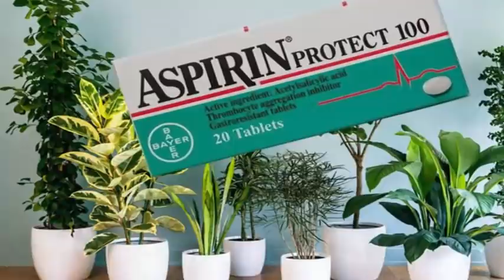Tıp dünyası bu mucizeyi konuşuyor Aspirini Suda Bekletirseniz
Bu video sayesinde aspirinin mucizelerine tanık olacak bu kullanımları sayesinde ona karşı bakış açınızı değiştireceksiniz. Tıp dünyası bu mucizeyi konuşuyor. İşte aspirinin mucizevi kullanımları:
1-Akne ve sivilceleri yok ediyor: Sivilce ve siyah noktalarınızdan kurtulmaya ne dersiniz. Üstelik bunu yaparken sadece 1 adet aspirin ve 3 damla limon suyu kullanacaksınız. Aspirin akneleri kurutur bunun için 1 adet aspirini bir tabağa alın üzerine 3 damla limon damlatın. Yumuşayan aspirini ezin sivilce ve akneler üzerine sürün birkaç dakika sonra soğuk suyla ovalayarak yıkayın ve kısa sürede sivilcelerden kurtulun. Ayrıca ıslattığınız aspirini biraz balla karıştırarak siyah noktalarınız üzerine sürüp kurumasını bekleyin ardından ovarak çıkarın ve siyah noktalardan kısa sürede kurtulun.
2-Saç kepeğini azaltır. Saç kepeği görünüm olarak sizleri üzebilir. Ancak bitkisel yağlar ve aspirin saç kepeğini kısa sürede geçirir. Saç kepeğini önlemek için 2 adet aspirini ezin ve günlük kullandığınız şampuanın içine koyun ve bu şampuanla saçlarınızı yıkayın farkı göreceksiniz.
3-Ayak nasırını hafifletir. Aspirin ölü hücreleri yumuşatarak cildin soyulmasına yardımcı olur. 5 adet aspirin yarım yemek kaşığı taze limon suyu ile karıştırın ve bu karışımı nasırın üzerine uygulayın. 15 dakika sonra nasırın üstündeki ölü deri kolayca soyulur.
4-Böcek ısırığını geçirir. Sıcak havalarda böcek ve sinek ısırıkları maalesef çoğalıyor. Bu ısırıklarda bölgenin şişliğini azaltmak için aspirin kullanabilirsiniz. Bir adet aspirini bir tatlı kaşığı su ile yumuşatarak sinek veya böcek ısırıklarına uygulayın.
5-Kıyafetlerdeki ter lekesini çıkarıyor. Aspirinin bu kullanımını mutlaka uygulamalısınız. Özellikle yazları oluşan kıyafetlerdeki sarı ter lekeleri moralimizi bozar. Ilık suda erittiğiniz 2 adet aspirini ter lekesi olan gömleklerinize uygulayın yaklaşık yarım saat beklettikten sonra çamaşır makinesinde yıkayın inatçı lekelerden eser kalmayacak.
6-Çiçekleri canlandırır. Şimdiki yöntemi uyguladığınızda vazodaki çiçekleriniz haftalarca capcanlı kalacak. Bunun için vazoya bir miktar su koyun ve içine 1 adet aspirin bırakın sonrasında çiçeklerinizi bu suya koyun ve canlılığı görün. Bunu saksı çiçekleriniz içinde uygulayabilirsiniz sulama suyuna 1 adet aspirin atmanız yeterli.